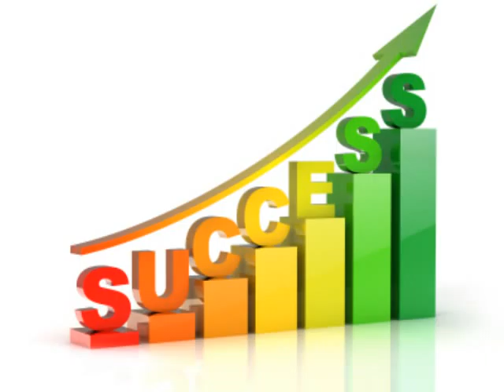Original Production: Wawasan Hidupku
I compose this song a long time ago and I totally forgotten about it. It is in 3 languages, namely Malay, English and Chinese.

Please like and favourite the video.

It is free and it mean a lot to me.